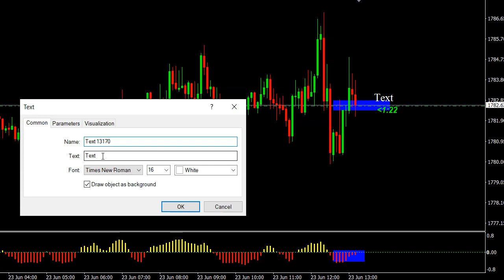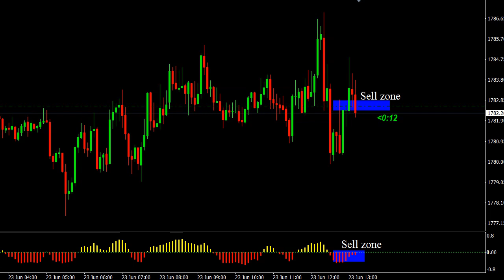Scalping XAU/USD Signals Forecast Outlook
Scalping XAU/USD Signals Forecast Outlook . Daily Free Signals Forex Pairs Forecast Tips Daily Beginner Trading Videos